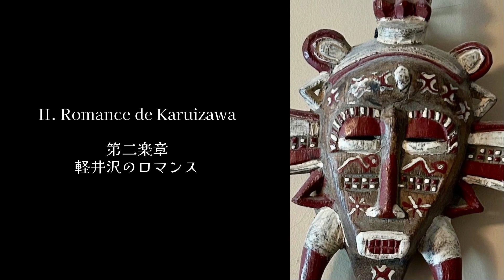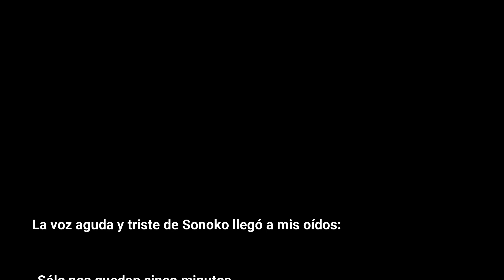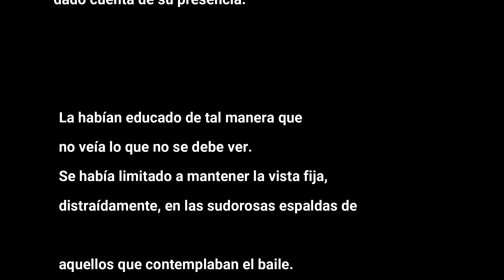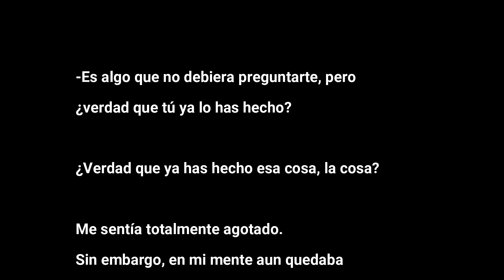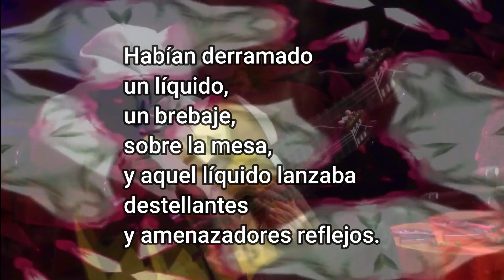Homenaje a Yukio Mishima: Suite ‘Confesiones de una máscara (SONOKO)’ / Shiro Otake (guitarra) LIVE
An homage presentation dedicated to the Japanese phenomenon inspired by ‘Confessions of a mask’.
Recorded live at JZ Brat Sound of Tokyo on Thursday, 25th of April of 2024.

ニューヨークベースのギタープレイヤー・大手史朗による、日本が世界に今も誇る文学者・三島由紀夫へのオマージュパフォーマンス。
傑作小説「仮面の告白」のヒロイン・園子の類まれなる美しさと、悲痛な心の叫びを表現したギターソロ組曲は、2024年4月25日、東京渋谷東急セルリアンタワー「JZ Brat Sound of Tokyo」にて初演された。